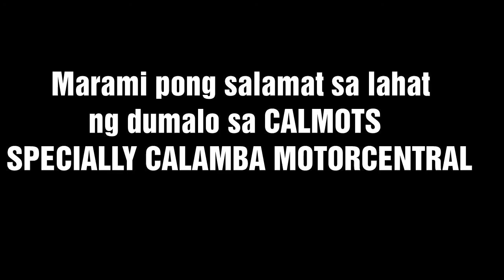MOTURO goes to MOTORCENTRAL BAJAJ FOOD FESTIVAL-ISKANDALOSONG MUTOR-CALMOTS TAMBIKE.APLAYA BAYWALK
S7 ULTRA HD ACTION CAM -FRONT CAM